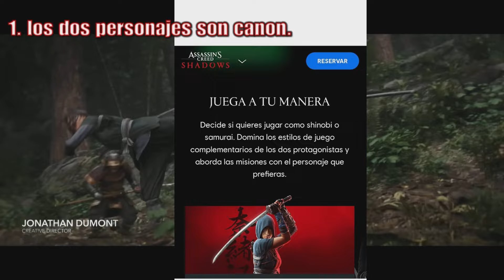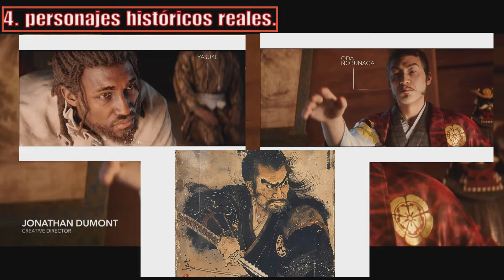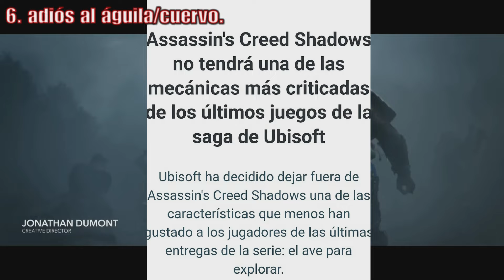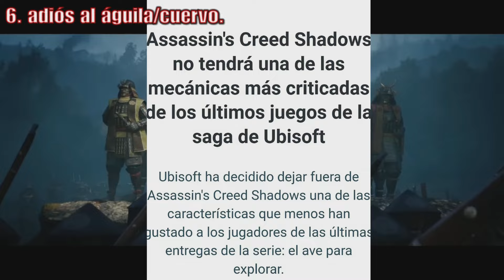Assassin's creed Shadows - 6 datos del juego que tenéis que saber!!!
En este vídeo os voy a mostrar 6 datos de Assassin's creed Shadows para que sepáis más cosas de este juego!!!